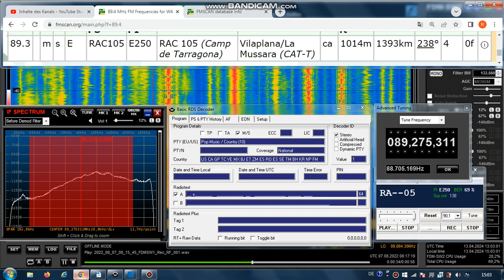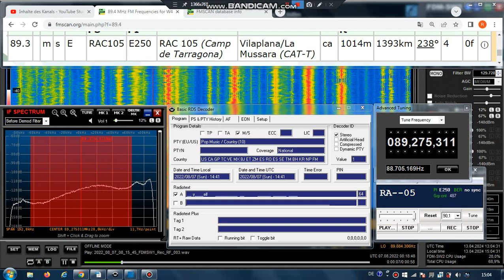FM DX Es - 070822 0818UTC - 89.3 RAC 105 (E) Vilaplana/La Mussara (CAT-T) 4kW 1393km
89.3 – E250, RAC105__ , full-AF:#5-89.3;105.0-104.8;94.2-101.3; pty-10-pop, pop-f, stereo

89.3 m s E RAC105 E250 RAC 105 (Camp de Tarragona) Vilaplana/La Mussara (CAT-T) ca 1014m 1393km 238° 4kW
RDS-PS: RAC105__
RDS-PI: E250
regional program: Camp de Tarragona
PTY: 10

Receiver: ELAD FDM-SW2 + RDS Spy + SDR Console v3.1
Mobile: TEF6686 - v2.0 - old version
Screenrecording: OBS + Bandicam